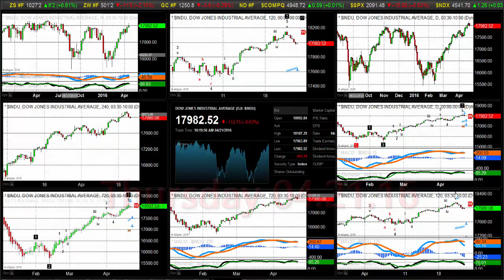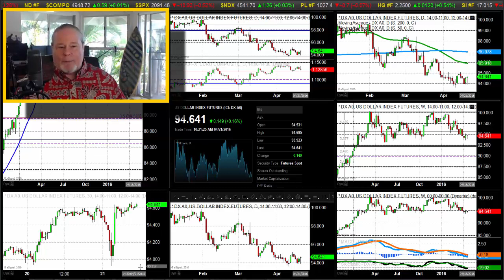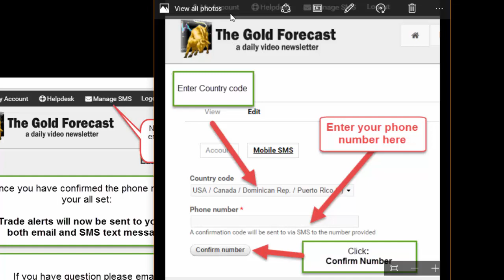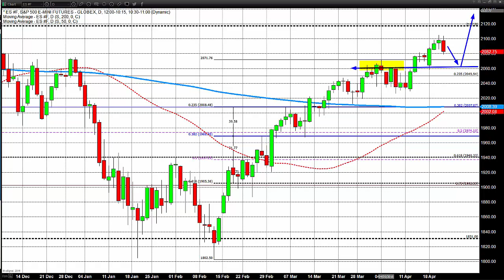Data Sings Its Song And Everyone Sings Along - 04/21/2016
Even if they sound slightly off key when they sing… Jobless claims for the week ending April 16th totaled 247,000. That is well below the expected 264,000 experts had forecast. The weeklies have been at lows not seen since the early 1970s.